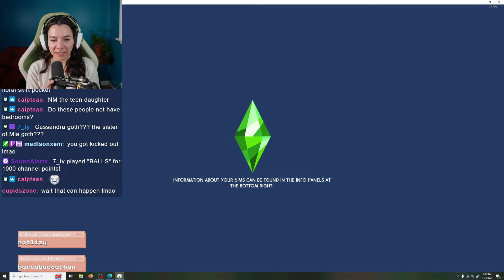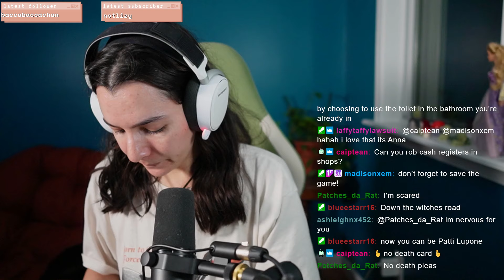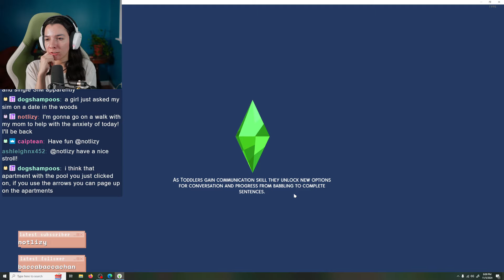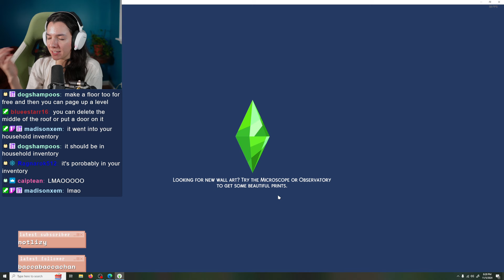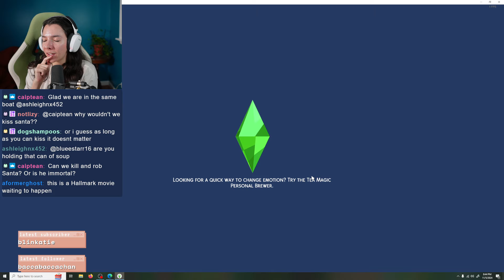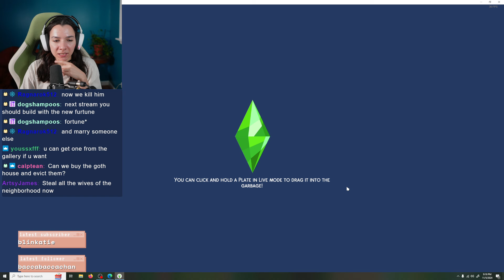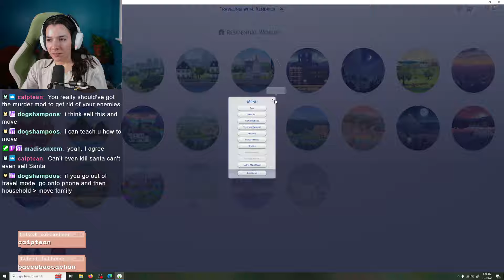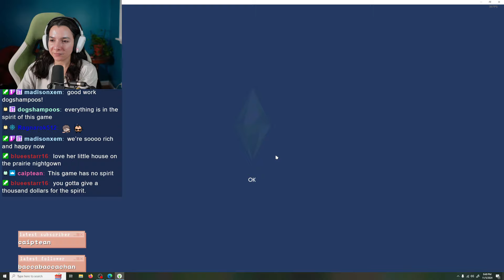Anna Kendrick is Here! Sims 4